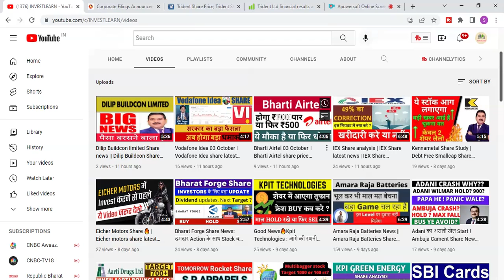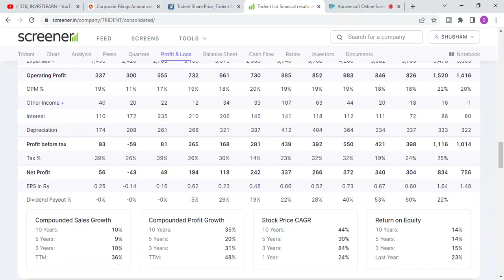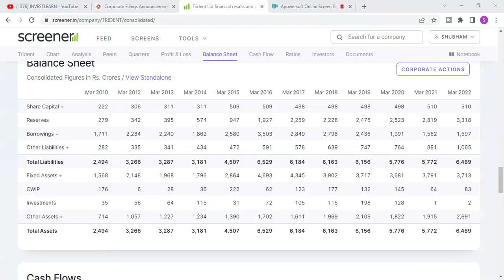TRIDENT SHARE LEVELS | TRIDENT SHARE LATEST NEWS | TRIDENT PRICE TARGET / TRIDENT SHARE ANALYSIS